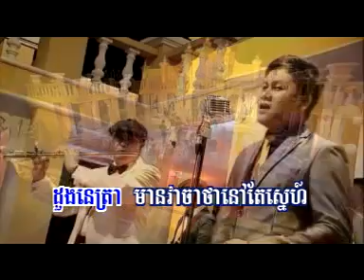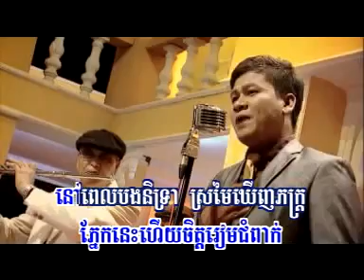15 A_Doung Netra by Vin Saveth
VCD RHM vol 125 ** 2011